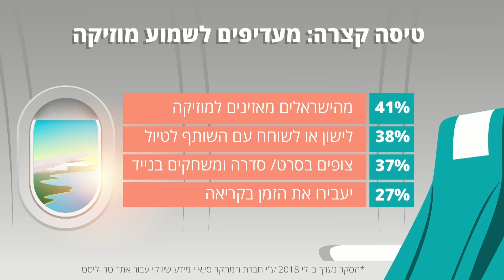ראיון אולפן שירי הדר עשרת היעדים שחיפשתם בגוגל הרגלי הטיסה של הישראלים